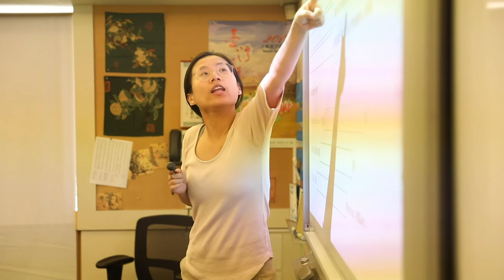Meet Castilleja Faculty - Shuyuan Wang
Meet one of our World Languages teachers, Shuyuan Wang!